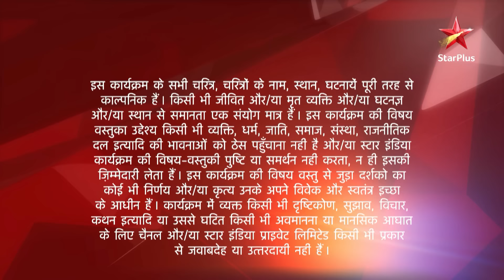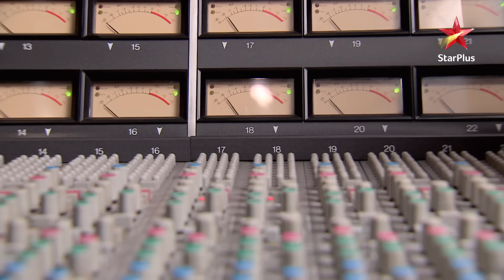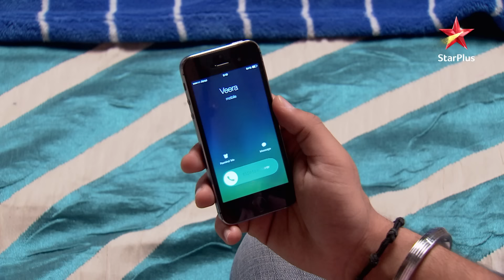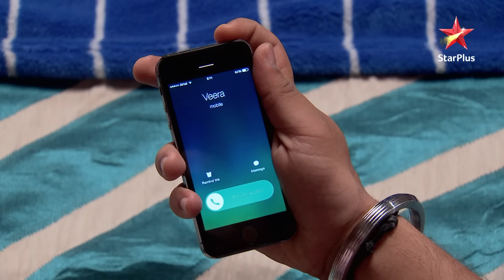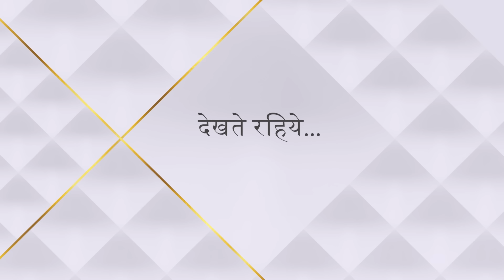Ek Veer Ki Ardaas - Veera | एक वीर की अरदास - वीरा | Veera ne kiya apne pyaar ka izhaar!